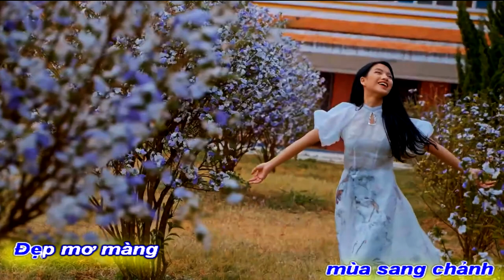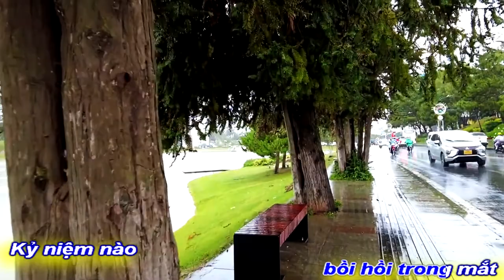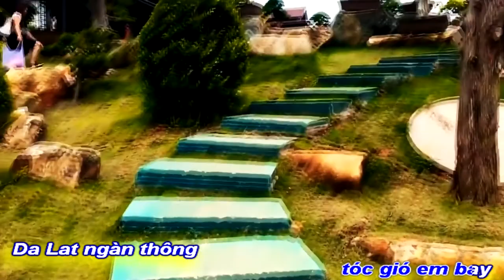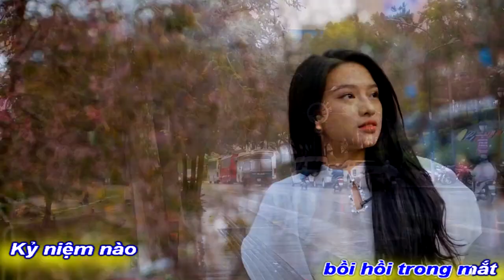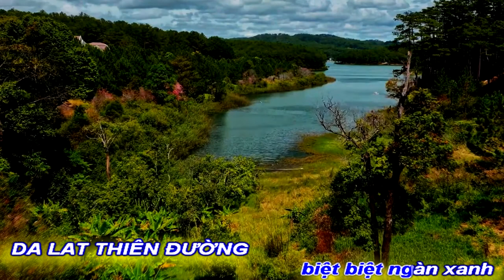[KARMELODIE MV]DALAT THIÊN ĐƯỜNG THẠCH THẢO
ĐẾN VỚI
NHÀ THƠ THẠCH THẢO BÌNH DƯƠNG
TÁC PHẨM: DALAT THIÊN ĐƯỜNG
THƠ:THẠCH THẢO
SÁNG TÁC NHẠC: NS QUANG DAU
TRÌNH BÀY:CA SỸ THANH SANG

ĐÀ LẠT THIÊN ĐƯỜNG
Về Đà Lạt ngày mưa tháng Hạ
Nắng mới trong hồn. Trăng ngủ trên vai.
Resort Tuyền Lâm mùa sang chảnh
Đẹp mơ màng. Tóc gió em bay.
Đà Lạt ngàn thông reo vi vút
Trầm hương lan toả. Phố chông chênh.
Trăm hoa rực rỡ khoe hương sắc
Hút mắt người xa. Nợ chút tình.
Khăn vol, áo mộng, môi hàm tiếu
Đà Lạt ngon như một thiên đường,
Đà Lạt thơm má hồng con gái
Níu chân người sóng biếc Xuân Hương.
Chiều Đà Lạt thông xanh vẫy gió
Hú gọi người thuở ấy…đã xa.
Nghe thương nhớ bồi hồi trong mắt
Kỷ niệm nào…mấy thuở hoàng hoa.
Xin gọi một lần, yêu dấu hỡi
Bóng trang đài, biệt biệt ngàn xanh.
Terracotta Hotel & Resort DaLat ngày 17-5-22